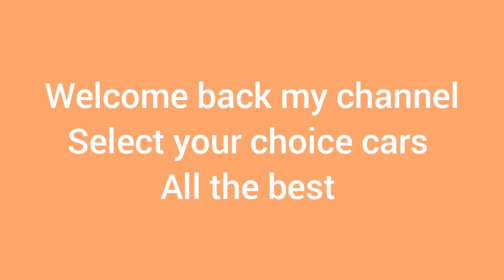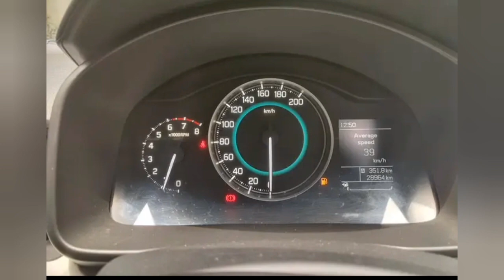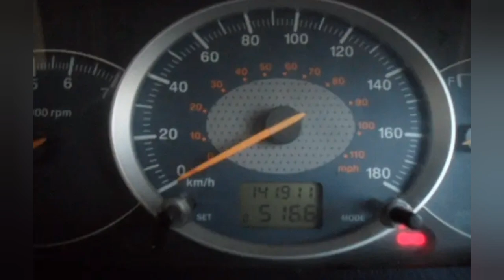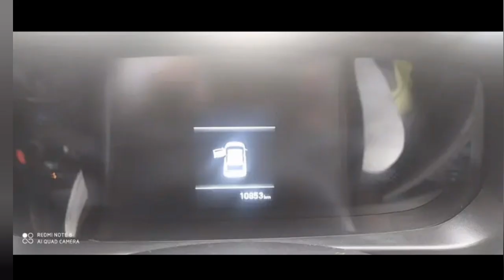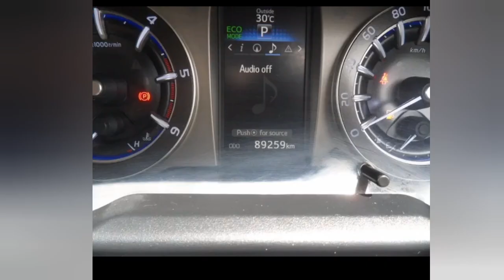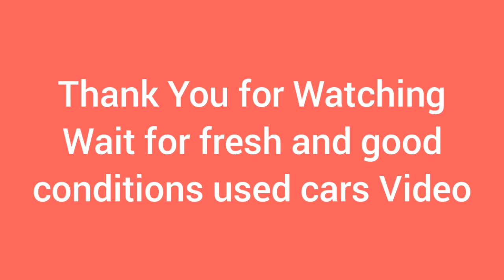Second hand cars for sale in Tamil Nadu /